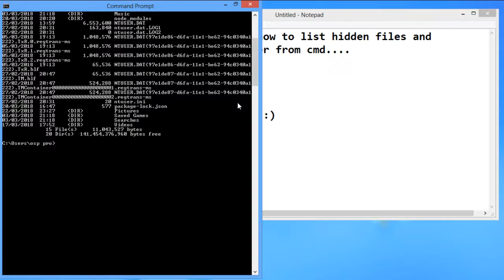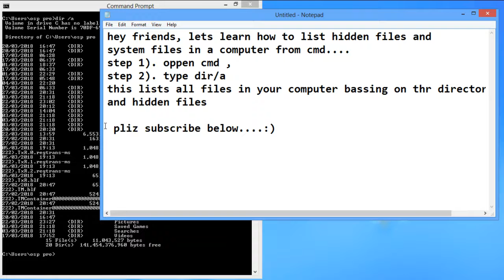cmd how to list hidden and system files in a computer using cmd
hey, here  you will learn how to list all hidden files and system files in your computer using command prompt cmd